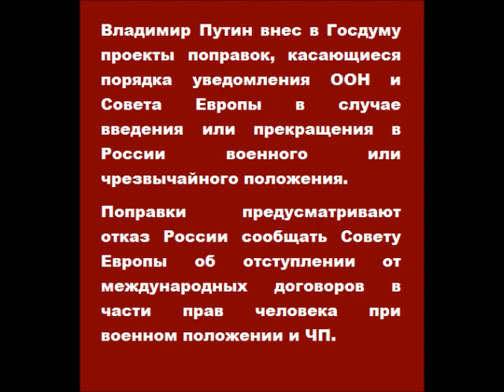Путин внес в Госдуму поправки в статьи об информировании ООН и Совета Европы о военном положении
Путин внес в Госдуму поправки в статьи об информировании ООН и Совета Европы о военном положении и ЧП в России